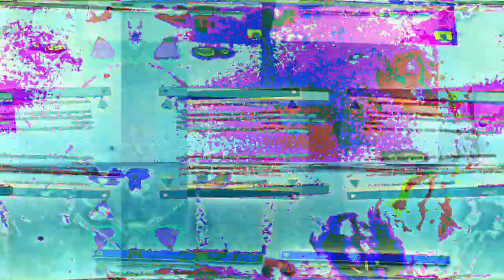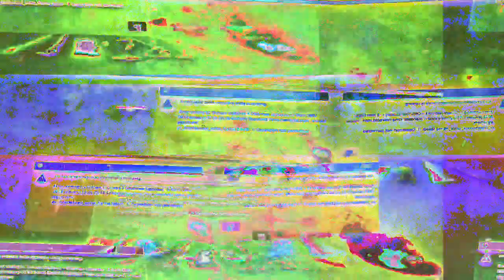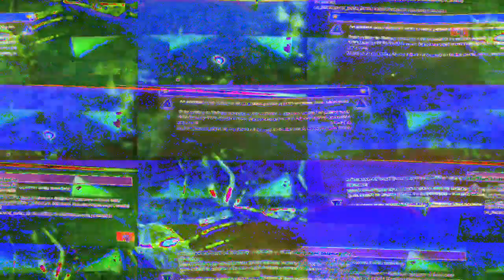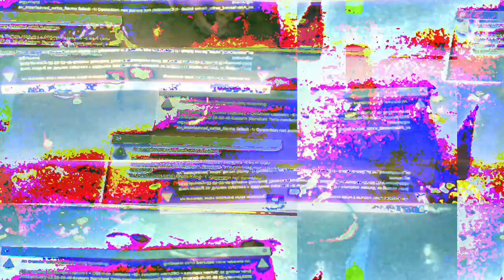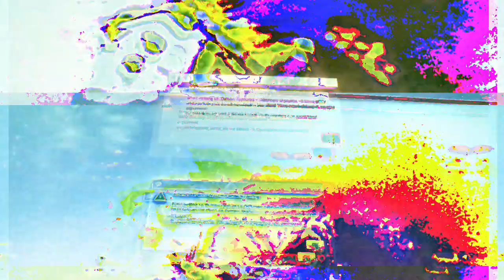[EPILEPSY WARNING] Movie 23 01 22 12h39m57s *Photosensitivity Warning*